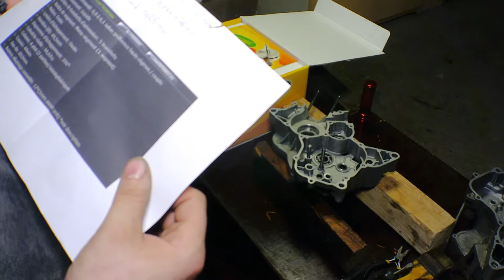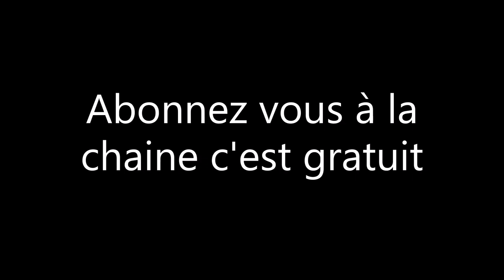la DT passe en 85 TOP Gris étape 1 le vilebrequin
dans cette vidéo je monte le vilebrequin cours 44 du pack 85cc sur le DT je remonte également la boite de vitesse